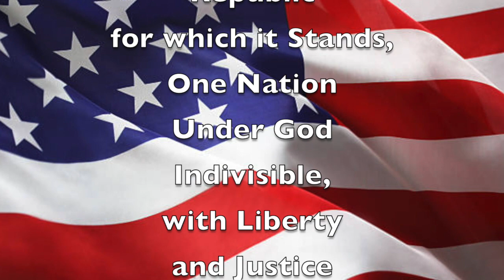Jan 11, 2019 Good Morning, Mammoth Heights